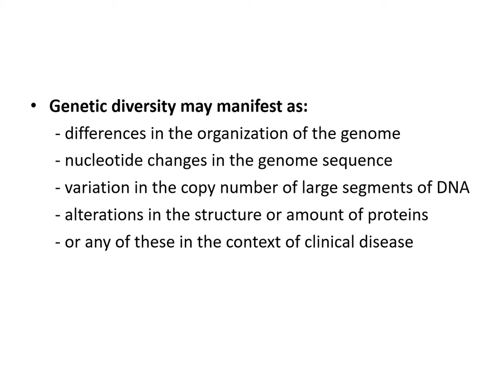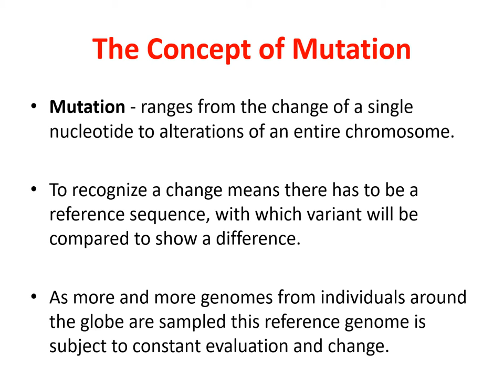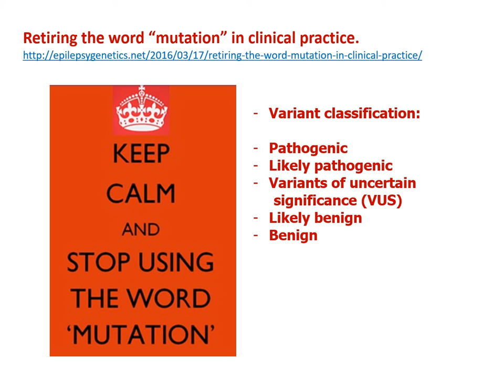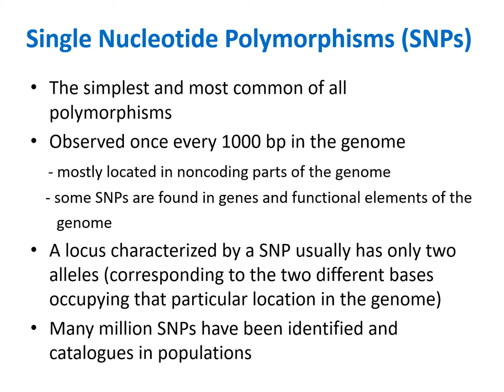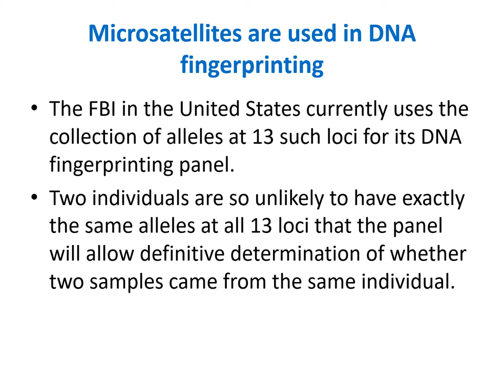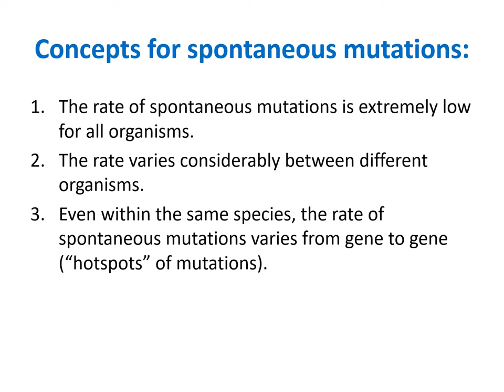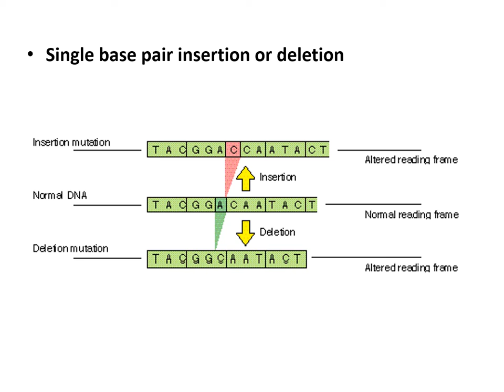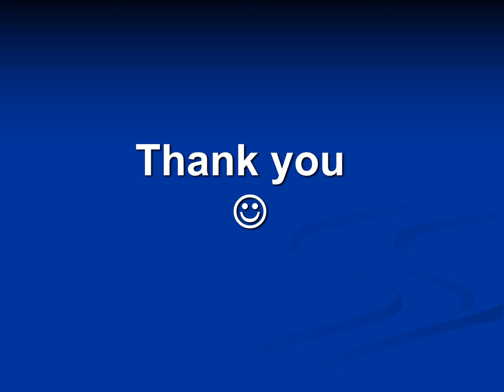5 Lecture Polymorphisms and mutations 2020